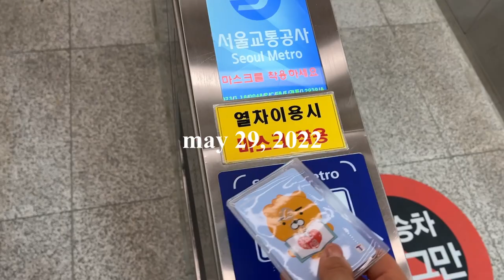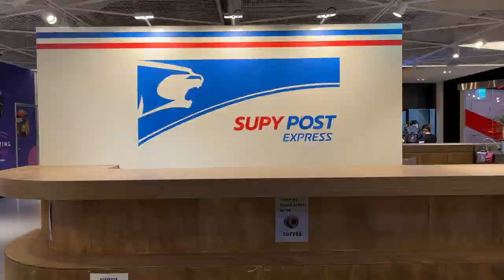home alone in korea | seoul cafe hopping, banpo bridge rainbow fountain, ddp, kakao friends store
-- home alone in korea s1e04 --

[ shot on ]
→ iPhone 13 (128GB)
→ Sony ZV-1 with Accessory Kit